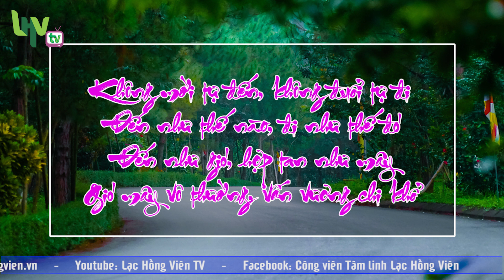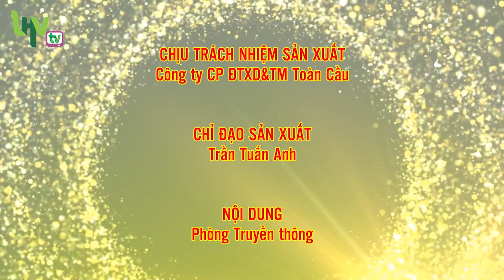Bản tin Lạc Hồng Viên số 15-2019: Đại lộ Vĩnh Hằng - Con đường phản chiều cuộc đời mỗi con người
Để đến với trung tâm của Lạc Hồng Viên, từ Quốc lộ 6 đi vào chúng ta sẽ di chuyển qua một con đường rất nên thơ và thơ mộng mang tên “Đại lộ Vĩnh Hằng”. Đây là tuyến đường huyết mạch của Lạc Hồng Viên, giúp Khách hàng di chuyển và thăm quan từ cổng đến mọi công trình công năng, cũng như thuận tiện cho việc đưa người thân an nghỉ tại Lạc Hồng Viên.

Vẻ đẹp huyền bí của Lạc Hồng Viên:
☑ Tọa lạc trên khuôn viên 9 quả đồi rộng 98 hécta tại huyện Kỳ Sơn – tỉnh Hòa Bình.
☑ Ngay sát trục đường Quốc lộ 6 cách trung tâm Hà Nội 52 km
☑ Cách Thành phố Hòa Bình 20km.
☑ Có Sơn Thủy hữu tình là một vị trí Đắc địa để làm một Công viên Nghĩa trang.
☑ Được chọn lựa rất kỹ dựa trên những phân tích tâm linh và khoa học của các Nhà Phong Thủy, Địa lý Việt Nam, Đài Loan và Trung Quốc. Công viên Tâm linh Lạc Hồng Viên nằm trên vị trí hội tụ đủ Tứ Linh: Long – Ly – Quy – Phượng. 9 quả đồi mang hình dáng một con rùa khổng lồ đang bơi cùng 9 con suối tự nhiên tượng trưng cho một đời người khi trở về nơi 9 suối. Công viên Tâm linh Lạc Hồng Viên có thế Long Chầu – Hổ Phục, Phong Thủy tuyệt vời, tạo nên một khung cảnh huyền ảo, nên thơ và trữ tình, mang dáng dấp một nơi An nghỉ Thiên thu vĩnh hằng, một nơi Linh thiêng Cửu Tuyền Chín Suối.

☑  Hotline: 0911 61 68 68